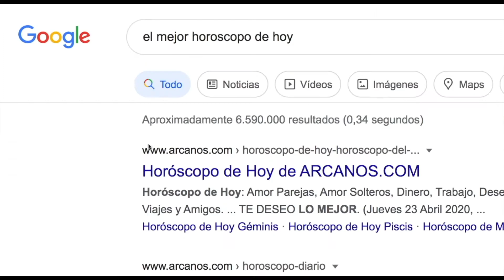LIBRA - HOROSCOPO DE HOY de ARCANOS.COM - Miércoles 6 de Octubre de 2021